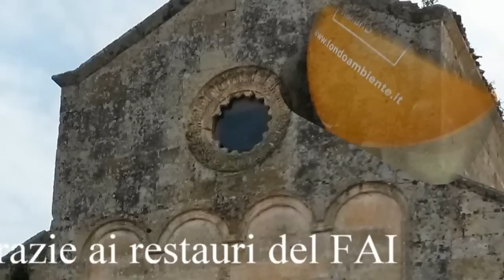S. Maria a Cerrate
A pochi chilometri a nord di Lecce, sulla provinciale Squinzano - Casalabate, è possibile ammirare un bell'esempio di architettura romanica risalente al XII secolo, il cui restauro è ancora in corso ad opera del FAI.